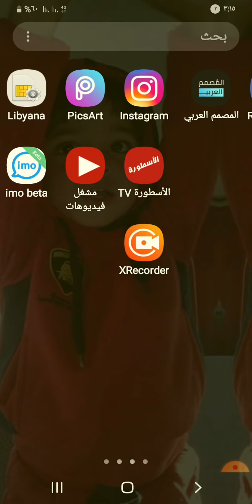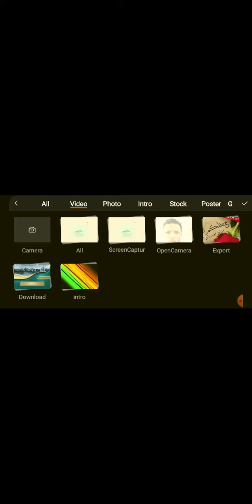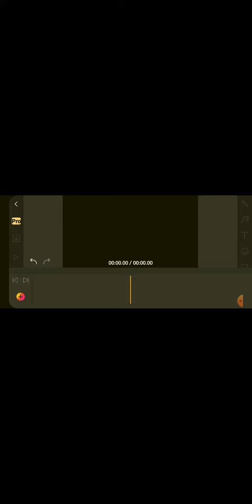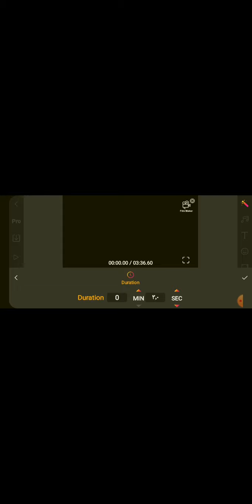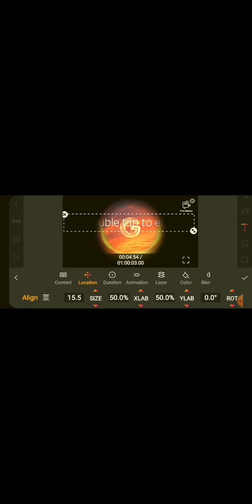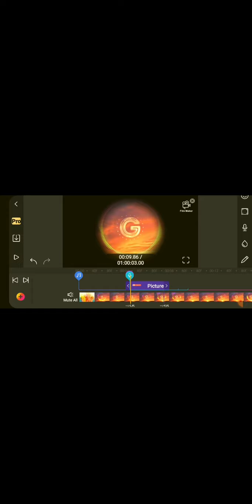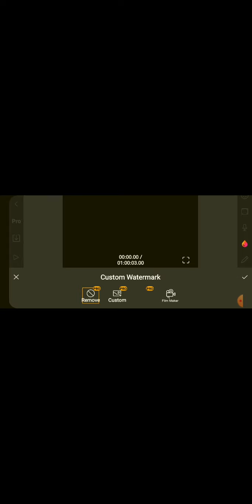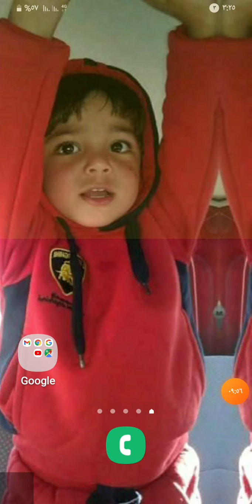اقوي برنامج مونتاج فيديوهات 2021mekrfelmمونتاج باحترافيه لقنوات يوتيوب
فيديو اليوم شرح مفصل لبرنامج ميكر فيلم برنامج للمونتاج الفيديوهات لليوتيوب وميزة الغاء العلامه المائيه ميكر فيلم